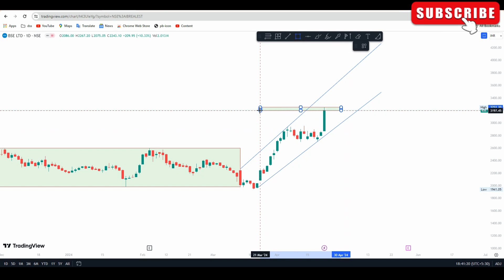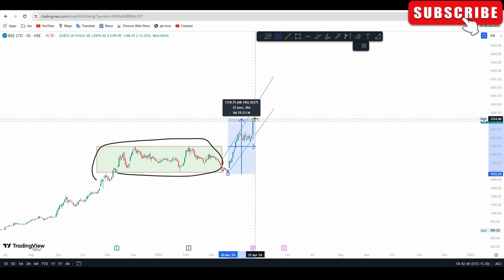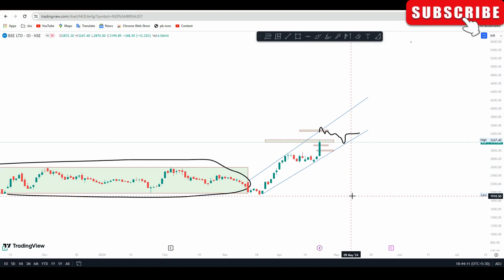bse ltd share news | bse ltd stock analysis | bse ltd target price | bse ltd buy sell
Happy trading,
Shubham yadav